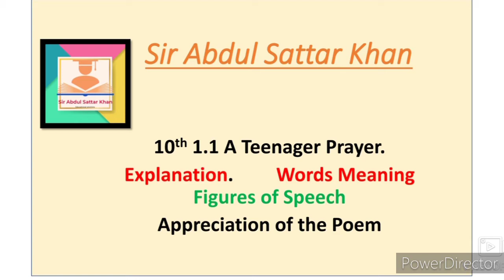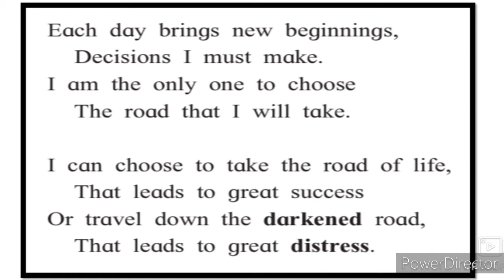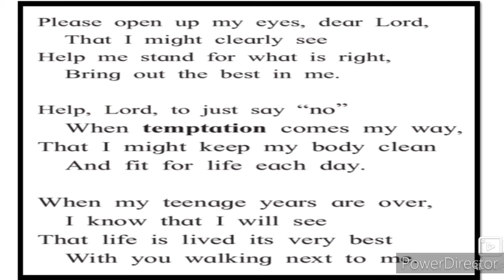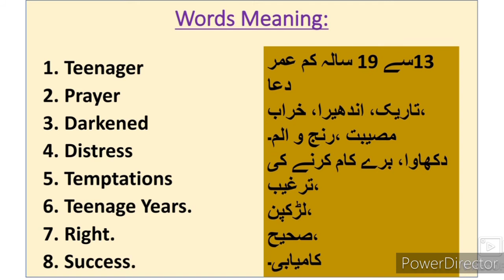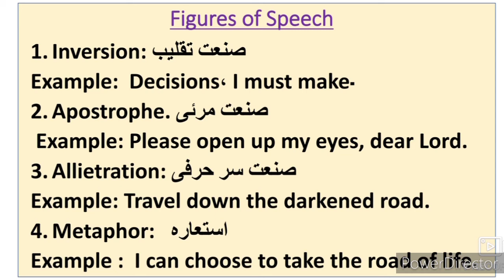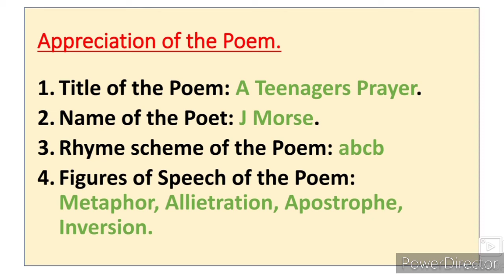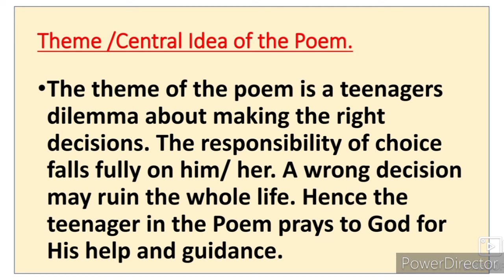10th English Poem 1.1 A Teenagers Prayer State Board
10th English 1.1 A Teenagers prayer Urdu Medium Poem video gives you complete information about the poem 1.1 A Teenagers Prayer. Urdu medium channel by sir Abdul sattar khan provide quality online education for students of 10th class A Teenagers prayer explanation Urdu Hindi Marathi medium
xth English Grammar Writing Skill Question Answer activities English Workshop Words Meaning A Teenagers prayer